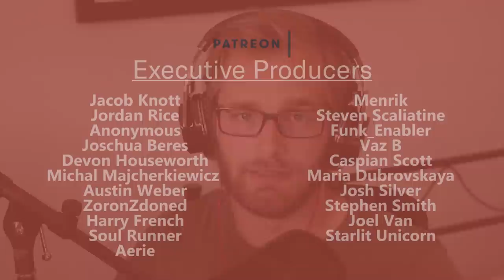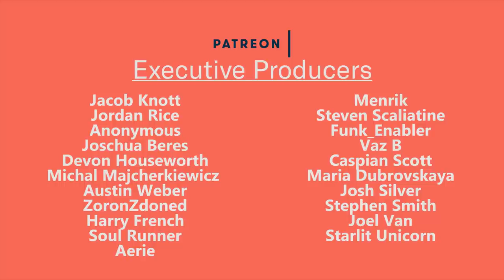God - Tough Topics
So this is the second in the series about Tough Topics, in which Alice (TheWoman) talk about difficult subjects.

Feel free to be involved in the comments.

And remember that if you would like to get the audio download to this 6 days before YouTube release, then head over

Stephen Smith
Anonymous
Jan Grimm
Starlit  Unicorn
Soul Runner
Josh Silver ASMR
Steven Scaliatine
Jacob Knott
Vaz B
Joschua Beres

Joel Ban
Aerie
Harry French
Maria Dubrovskaya
Austin Weber
Michal Majcherkieweicz
Funk_Enabler
Menrik
Jordan Rice

Maria H
Fabian Saxo
Charlotta
Dionisos
Adam Whitelaw

Nicolas Durpoix
Joel Nova
Mx
Perry Paolini
Bec Potts
Elliot Gish
Lauren Hedges
Gabriel B
Untitled Proton
Sjoerd Provoost
Brian Baird
Ryan Chambers
Mr Goose
Ben Drenski
Taylor Broad
Richard H
Rajiv Krishna
Nash
Jordan Davis
Bruno D
Andre
Amanda
Oliver Fawcett
Tom Grant